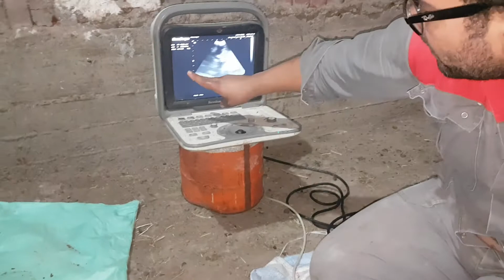كشف سونار اليوم من مزرعه الحاج رمضان عبيه